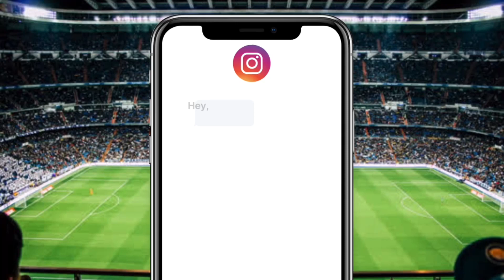Fabrizio Romano CONFIRMS ARSENAL FC are KEEN to FINISH £75million Arnaut Danjuma TRANSFER!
Villarreal CF news, Villarreal news, Villarreal Club de Fútbol news, Villarreal CF transfer news, Villarreal transfer news, Villarreal Club de Fútbol transfer news, arsenal

We have partnered with MATCH MYSTERY SHIRT BOX to thank you for your support.🙏

We will give away a free mystery football shirt to one of you guys.😊

Enter to have the chance to win a free mystery football shirt available worldwide. 🎉

How to Enter:
2. Like the Video 👍
3.

Winner will be announced soon 🔜

Also if you guys want to ORDER a completely RANDOM football shirt TODAY!

Available Worldwide!